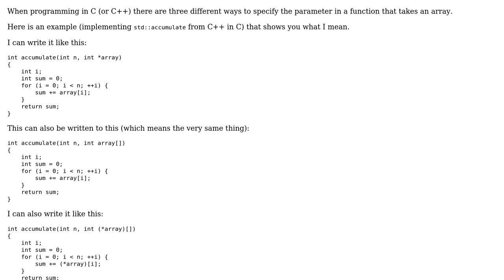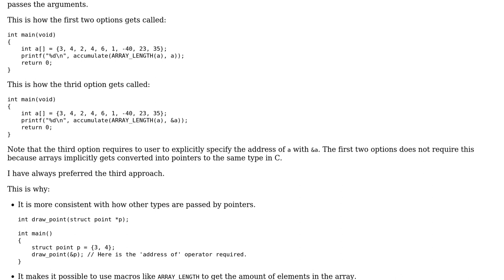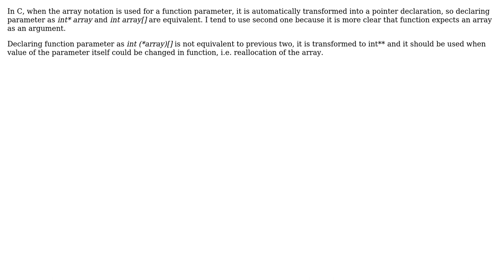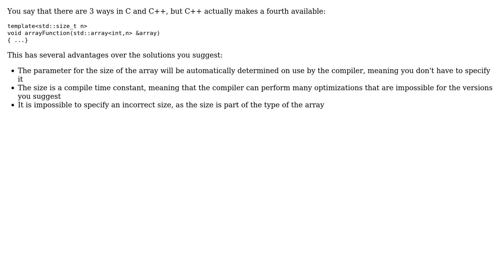int \* vs int [N] vs int (\*)[N] in functions parameters. Which one do you think is better?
Software Engineering: int * vs int [N] vs int (*)[N] in functions parameters. Which one do you think is better?

With thanks & praise to God, and with thanks to the many people who have made this project possible! | Content (except music & images) licensed under CC BY-SA | Music | Images & others | With thanks to user wefwefa3 user vasicbre user Jules user John Bode user John Bickers and the Stack Exchange Network Trademarks are property of their respective owners. You are responsible for your own actions.